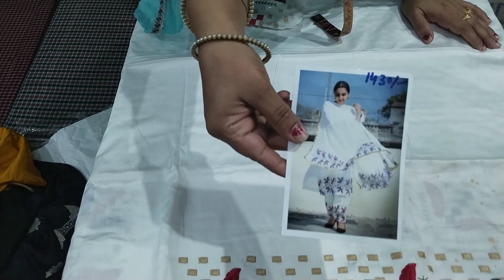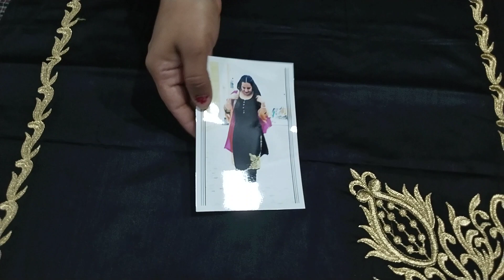COD🎊(02.11.22)👌🌺लो जी स्पेशल डिमांड पर आ गए हैं instagram Punjabi suits🙏ORDER NO 7027954164